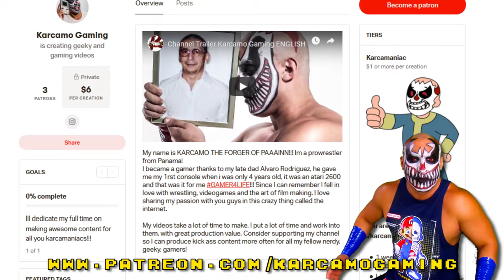Switch X Switch | Super Mario Maker 2 | Karcamo Lameplay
For a change Im playing a fun clever nonesstresful level in supermariomaker2
Switch X Switch:  DRC-588-TDG
By Nore139 from Japan
Enjoy the torture!

Thanks to my patrons @listentovane @StephenWilds and my # 1 patron @Bukyoku_AlSara
that as a reward they get to see this video a week earlier before all my other karcamaniacs!

More tags
Karcamo gaming, super mario maker 2, super mario maker, super mario bros, nintendo, nintendo switch, letsplay, lets play, blind playthrough, playthrough, gameplay, facepaint, callate idiota, panama, karkamo, forger of pain, forjador del dolor,